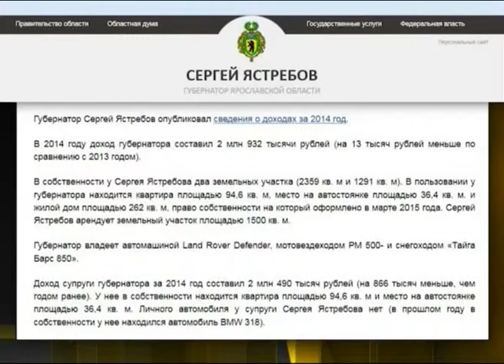Ярославский губернатор отчитался о доходах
Губернатор Сергей Ястребов заработал за прошлый год почти 3 миллиона рублей. Опубликована декларация о  доходах главы региона и его супруги.  В пользовании  Сергея Ястребова два крупных земельных участка и  3 транспортных средства:  автомобиль  Land Rover Defender, мотовездеход  и снегоход.